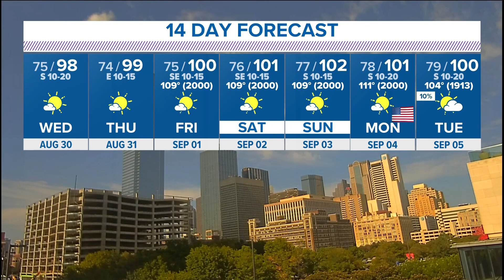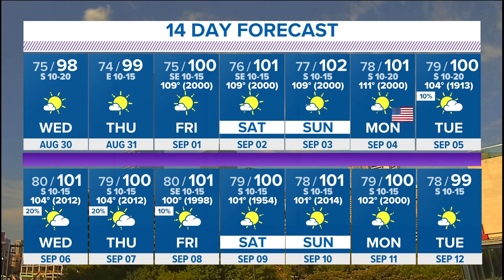DFW weather: 90s to last until Thursday before surging back into triple-digits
Temps will remain in the 90s for the next couple of days before rebounding in the triple-digits.